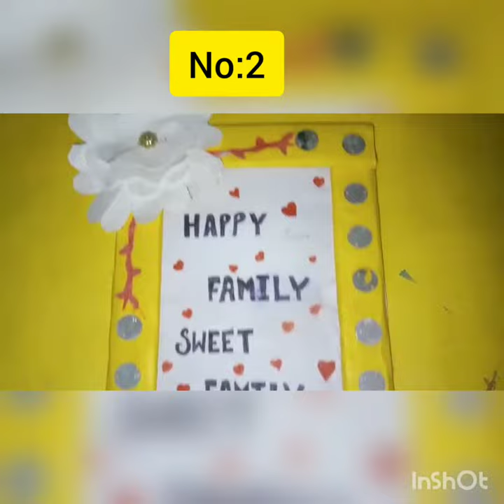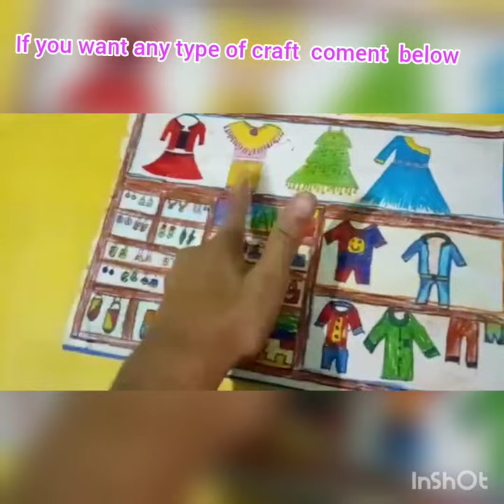my all art and craft tour😇🤗😎😍🥰